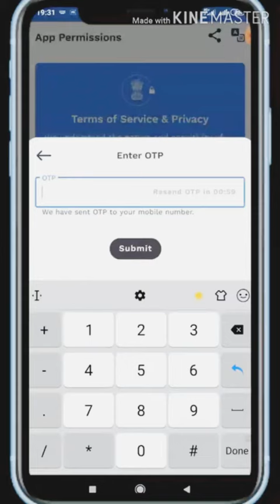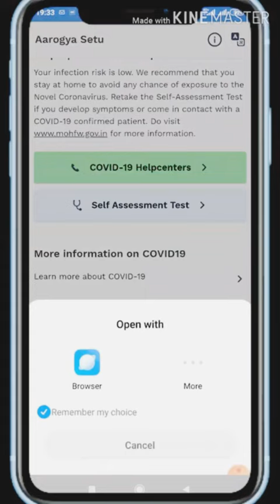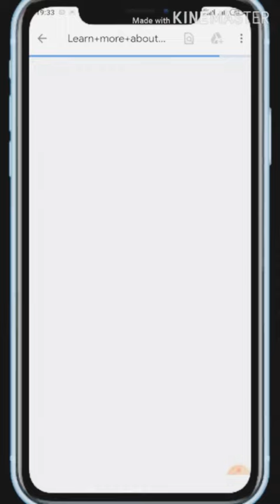COVID-19 Aarogya Setu App Download and setup Govt Launches COVID-19 tracking app Aarogya Setu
In pursuance of MHRD's D.O. letter number Secy (HE)/ MHRD/2020 dated 3rd April 2020 regarding the above subject, the following is informed to all candidates, their parents and family members for immediate necessary action at their end -

Arogya Setu App has been developed to fight against COVID -19. This App will be helpful to students, faculty/ teachers and their family members. The same is also available at the NTA website (nta.ac.in) for download and guidance.As advised by the Hon'ble Prime Minister on 3rd April 2020, students may light a candle, diya or torch of their mobile for 9 minutes at 9 pm on 5th April 2020 to realize the power of light, and to highlight the objective for which we all are fighting together. However, no one should assemble in colonies or roads or anywhere outside their houses.